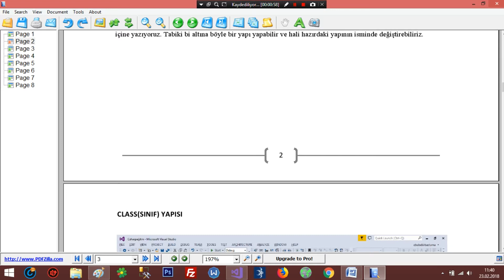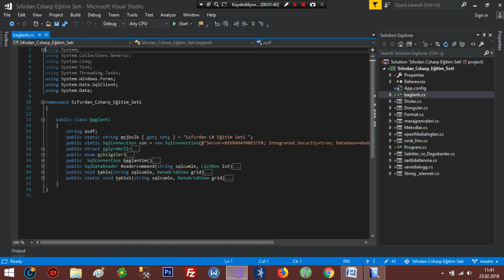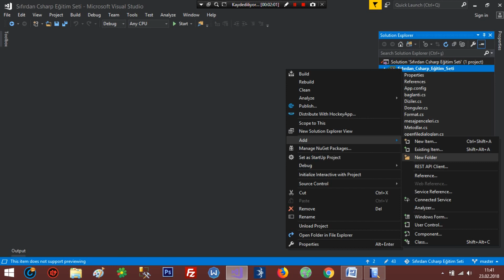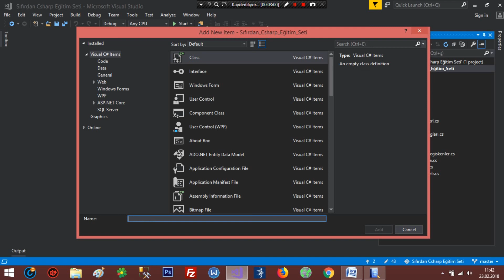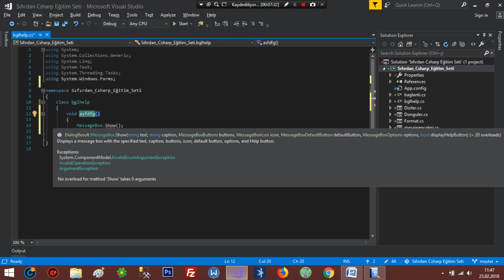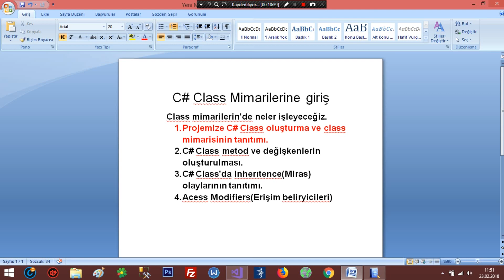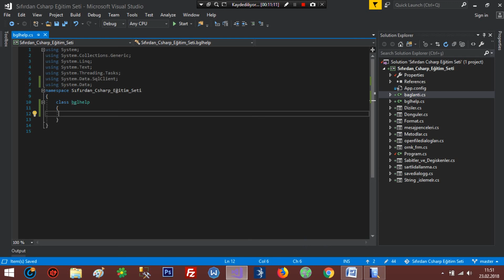C# Class Oluşturma Ve Mimarisinin Tanıtımı | Sıfırdan C# Eğitim Seti